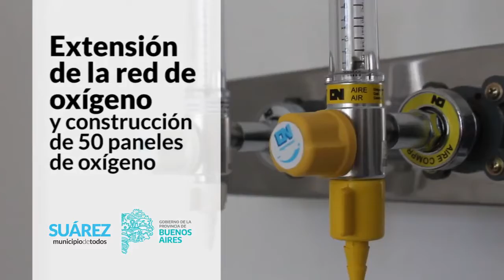Inauguración de obras en el Hospital Municipal de Coronel Suárez